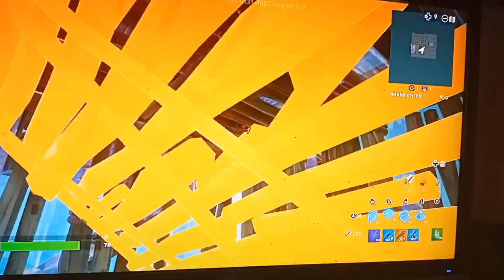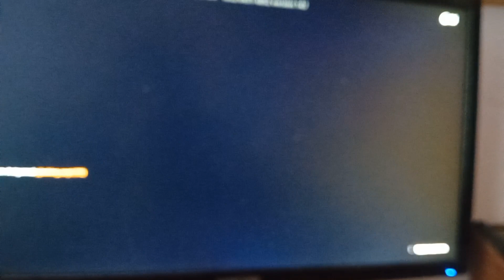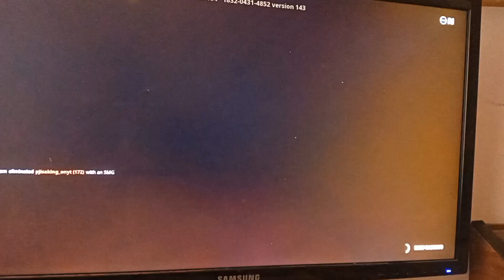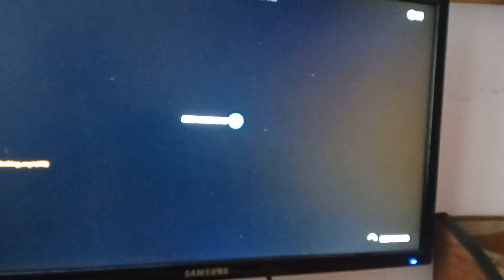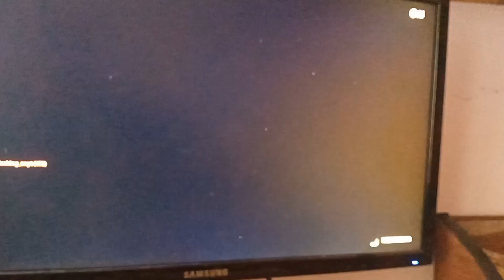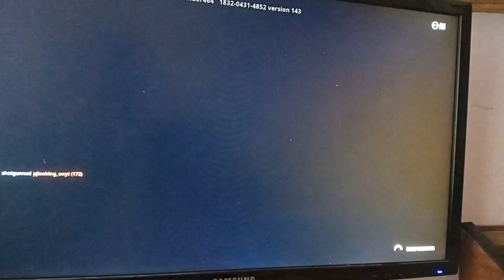the world's hardest 1v1 ever